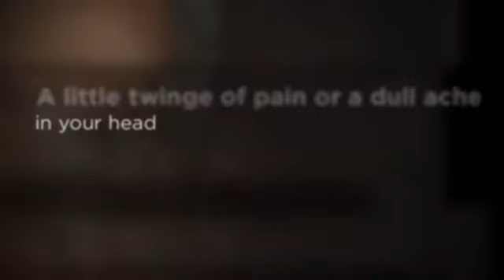Geneva Chiropractor Headache Pain - Ginsberg Chiropractic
Dr. David Ginsberg
1795 W State St., Ste. D
Geneva, IL 60134